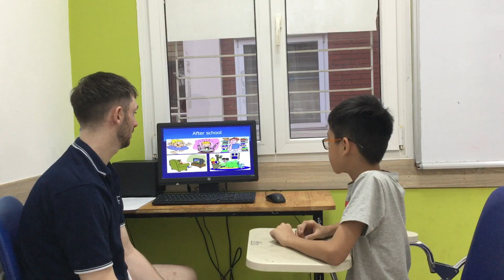CEC | Test in June 2019 | Class ES2-M7 | ĐỨC HOÀNG